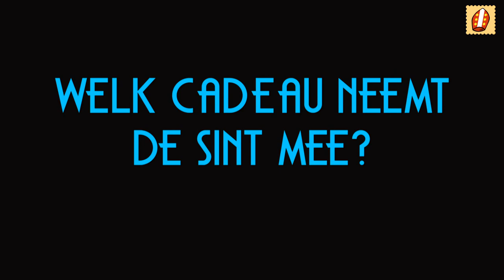Sinterklaas neemt cadeau voor Gouda mee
Vanuit zijn werkkamer belt Sinterklaas een week voor de intocht nog even met de burgemeester van Gouda. Sinterklaas heeft namelijk begrepen dat Gouda een bijzonder feestjaar te wachten staat. Daar hoort een cadeau bij, vindt hij. Maar wat voor cadeau? Meer info vind je op